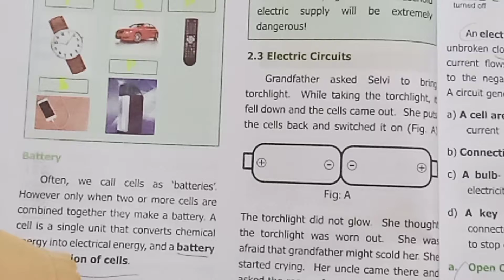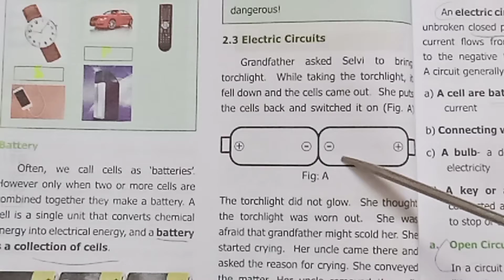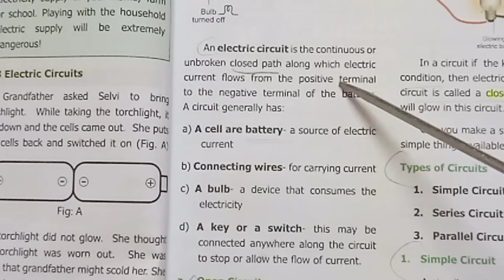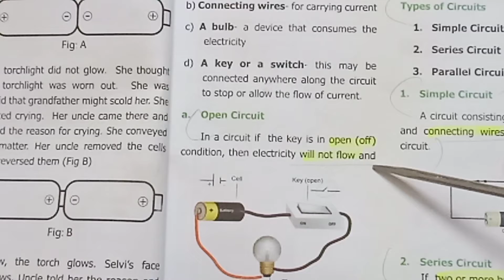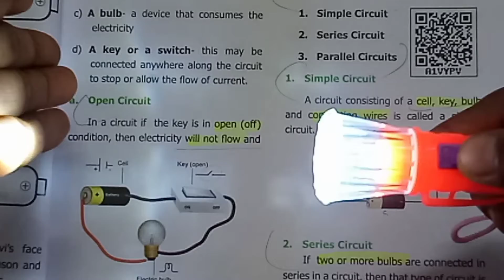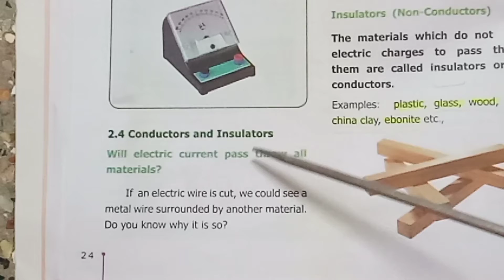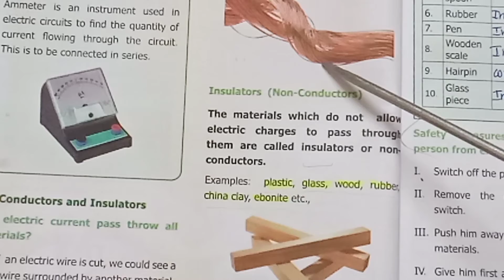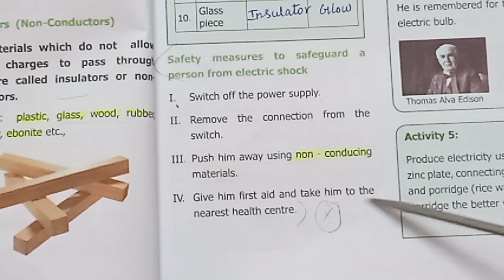Std 6/ Science /Term 2/ Unit 2 / Electricity / Part 2 with teaching aids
Std 6/ Science /Term 2/ Unit 2 / Electricity / Part 2 with suitable teaching aids ‎@Teacher's waves. Part 1 video link is Part 3 video link is